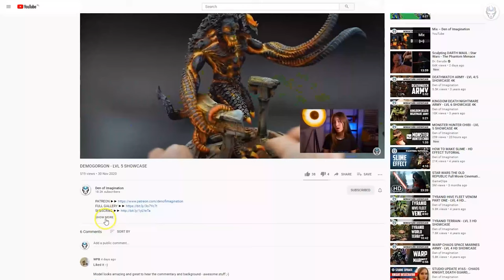BLOOD BOWL INDIVIDUALS - LVL 5/6 MINIATURE SHOWCASE 4K